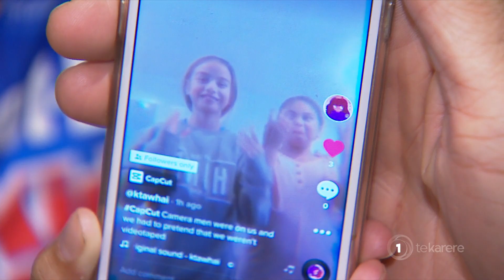Whānau marks ten years since fleeing from Japan earthquake, tsunami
One whānau is still counting their blessings ten years on from the major Japan earthquake that caused a tsunami, killing thousands of people and damaging a nuclear power plant. Kihi Tawhai and Kelly Anaru were living in Iwaki, a township close to the Fukushima nuclear plant, when the disaster hit.